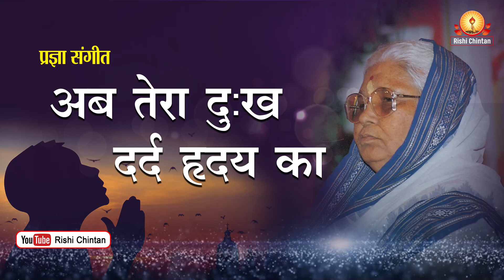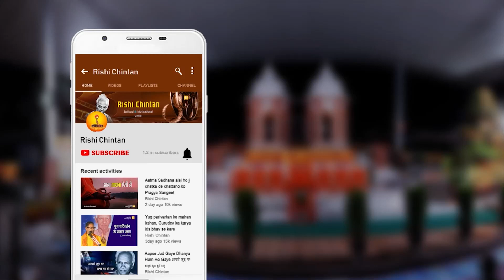अब तेरा दु:ख दर्द हृदय का | Ab Tera Dukh Dard Hriday ka | Kirti Bhrgu, AWGP Pragya Geet